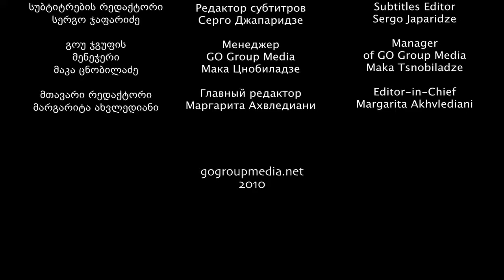Face to face with a fish